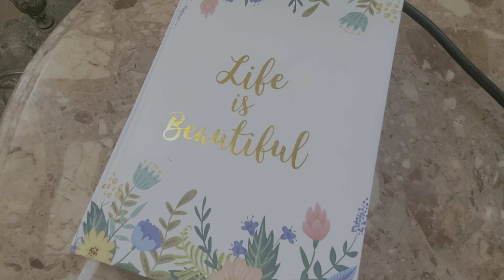Болгария - прекрасная страна! Её нельзя не любить!!! Богатсво во всём - в культуре, архитектуре, пр.